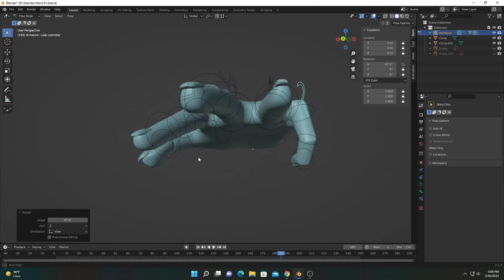Hand Rigged In Blender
I made this 3D model of hand in Blender 3D and then Rigged it.
If you want a tutorial please let me know.